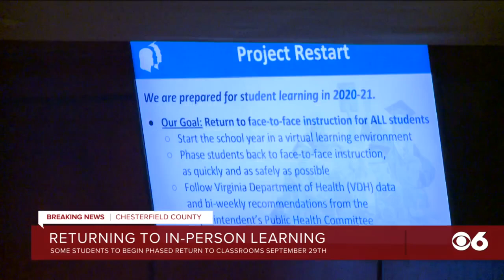Chesterfield County schools to begin in-person reopening process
Chesterfield County will begin their school reopening process on September 29, Superintendent Dr. Mervin Daugherty confirms to CBS 6.